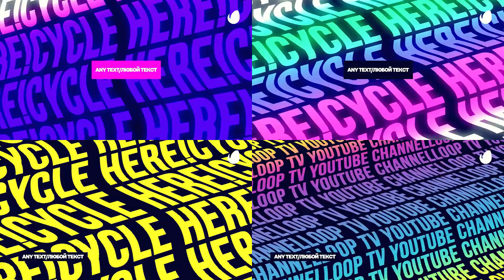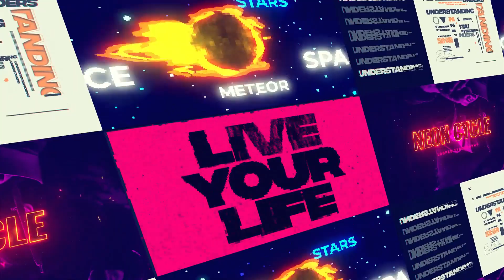REMO - Looped Elements! After Effects Template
Аuthor: freakymerlin1

Features of this template:
Audio Equalizer – 1 hour duration.
45 unique seamless looped elements
Change colors, speed, text and size!
Any version of AE starting from cs 5.5
FULLY RESIZABLE
VIDEO TUTORIAL
HTML VIDEO LIBRARY. Also you can DOWNLOAD it
...a little surprise in the project!...pretty :)
Easy editable
Fast render!
No plugins required
Free Support
Use with photo
Font are included, but you can use any
Universal Expressions – compatible with any language
Audio is not included BUY!
Fonts: HelveticaNeueCyr, Montserrat, Futura Extra Bold, Integral CF, Gilroy, Bebas neue, Intro, Roboto, Helvetica
Photos:
Unsplash.com